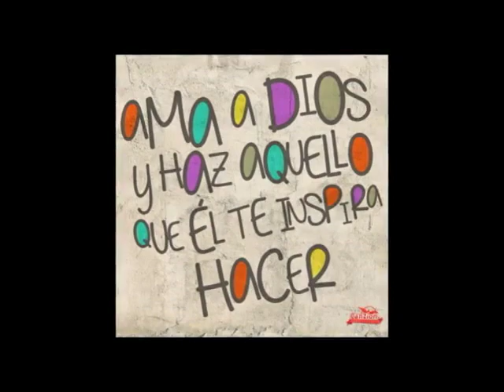The kover Despierta@mi alma# (Anita y Fernando)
The Kover segunda edicion con Emmanuel y Linda